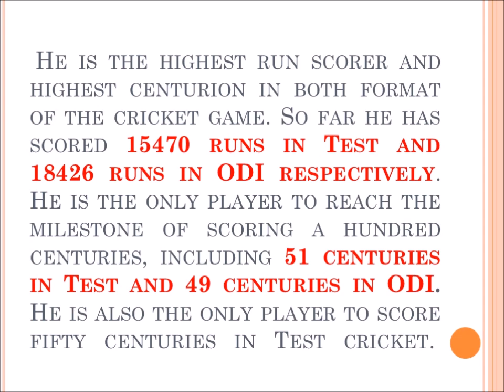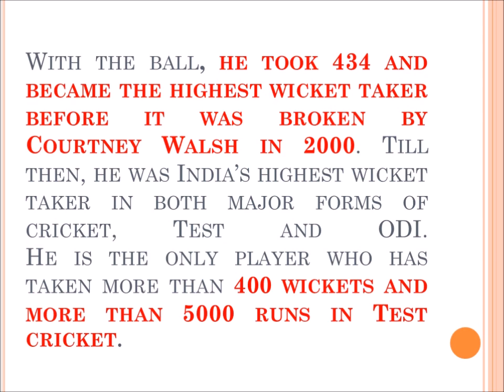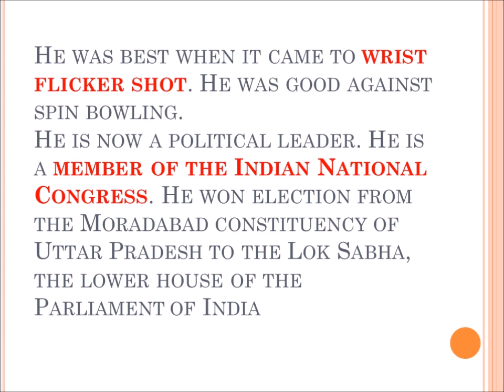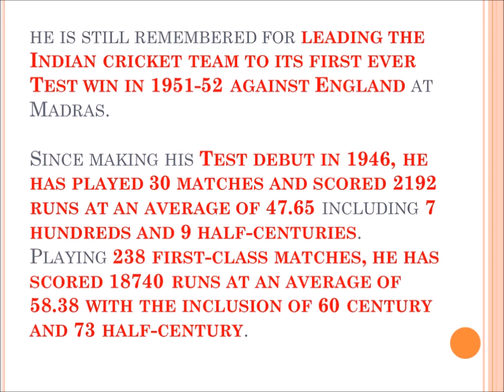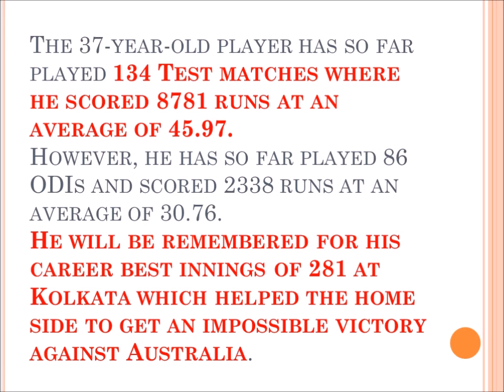Top 10 All Time Great Cricketers of India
this is video of all time 10 evergreen cricketers from india with their brief details. so i hope u all will like it. for cricketers lovers. 😎😎😎😎✨✨